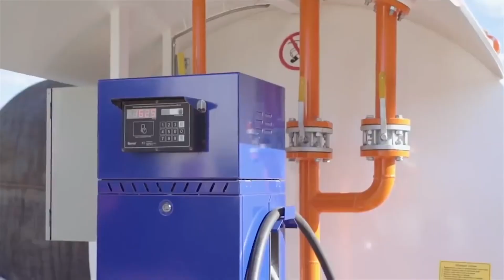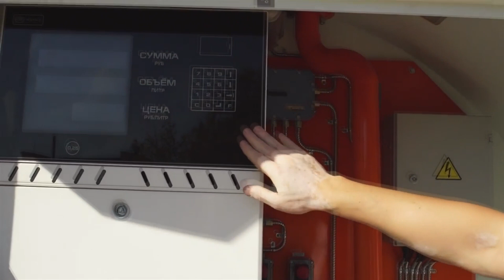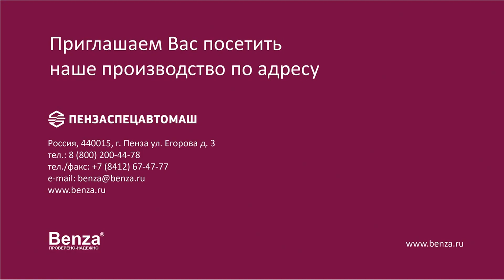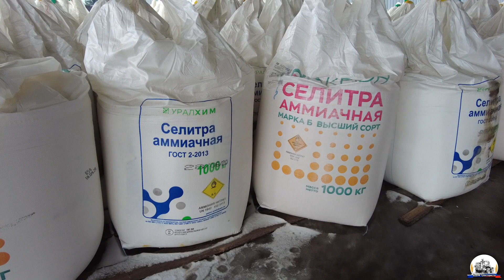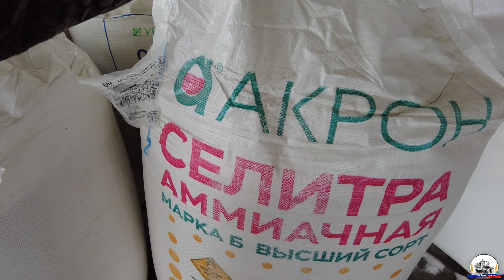Выгоняем три агрегата Amazone, от трактора John Deere 6170м. Звонок большого блогера...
Benza - мобильные мини АЗС, контейнерные АЗС, прицепы-топливозаправщики и не только

Видео снято с 22 марта 2021 года.